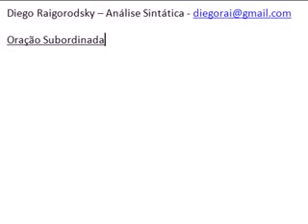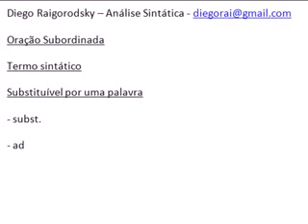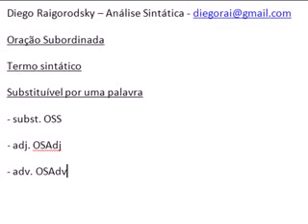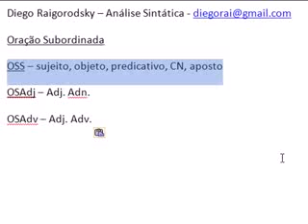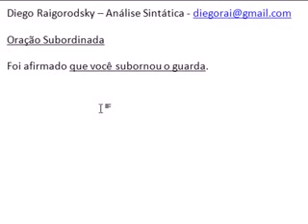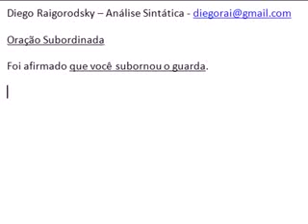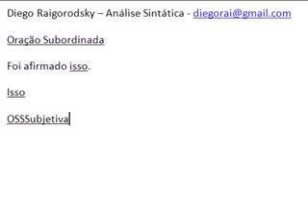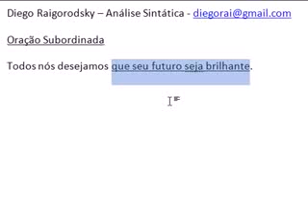Análise Sintática Fácil e Descomplicada Parte 9